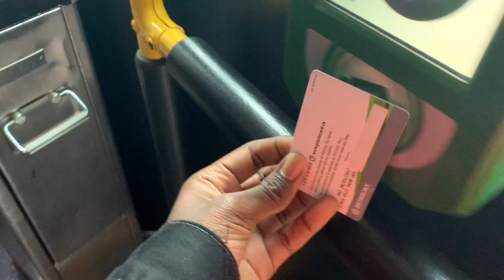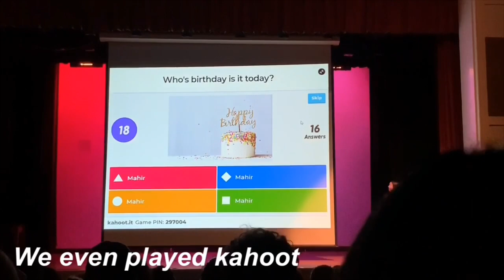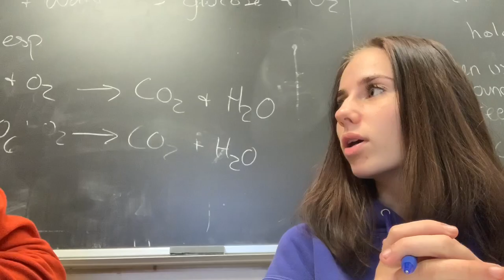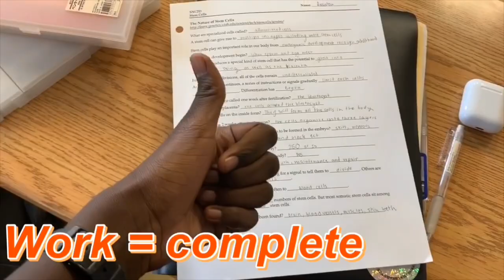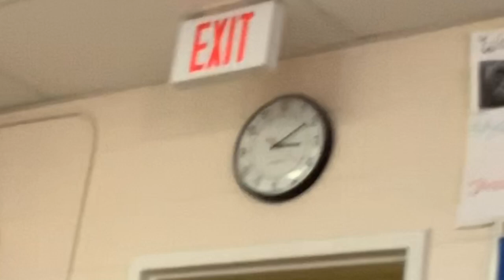High school vlog (sophomore)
Hey guys👋🏿 so today’s video is a school vlog! I really like this video, so I hope you do too : )

MUSIC

Everything is BENEE
Outro: Greek god by Conan Gray

Where do you live? Toronto
I am in grade 10